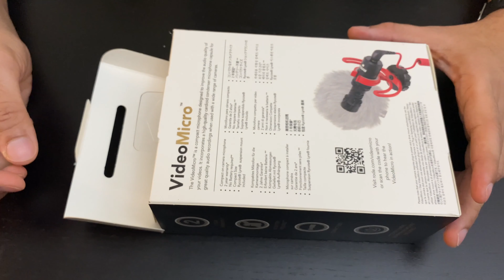Rode Video Mic | Best mic for outdoor vlogging | Unboxing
Amazon India
Amazon US
Product Name
VideoMicro On-Camera Cardioid Condenser Microphone
Brand: RØDE
Model Number: ROD VIDEO MICRO
The VideoMicro is a compact microphone designed to improve the audio quality of your videos. It incorporates a high-quality cardioid condenser microphone capsule for great quality audio recordings when used with a wide range of cameras.